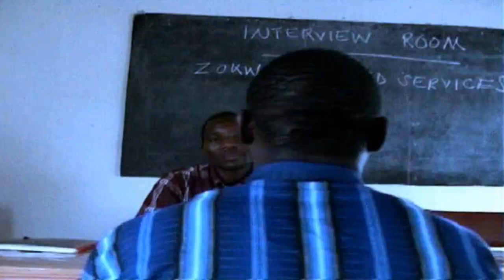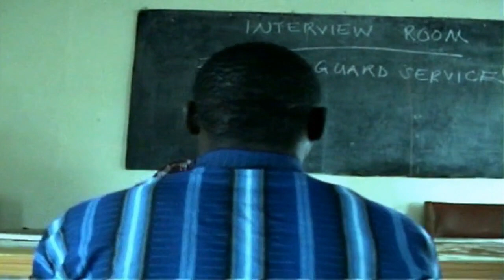ALEX KAMONGA MIKWINGWIRIMA MALAWI MUSIC